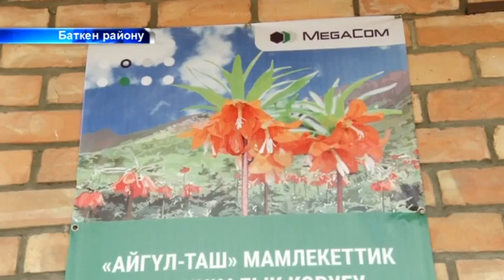Баткен: Айгүл гүлү гүл ачты